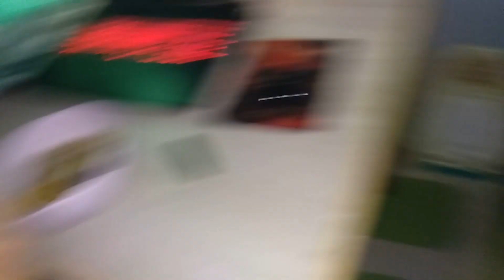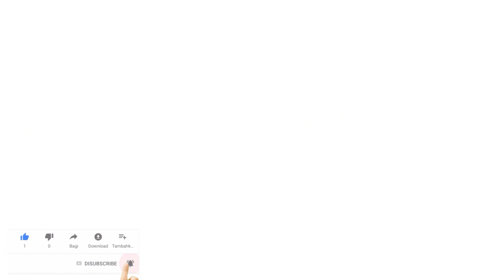Влог 23.04.2020. Обед из ничего. Затем танцы. Нет печенькам.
Завтрак. Зарядка. На обед супизтопора. Загораем у окна. Детитанцуют весело. Сытныйобед. Почему мы сегодня остались без сладкого к чаю? Позднийужин. Детимилоспят.

FamilyBlog - это семейныйканал, на котором мы освещаем нашу веселую жизнь! Также это не скучные буднимамы, где мамавдекрете просто наслаждается своей домашней жизнью.
Мы всей семьей ведем здоровыйобразжизни, вкусно готовимдома ппрецепты, диетическиерецепты и много всего вкусного. Стараемся снимать влогикаждыйдень, где мы веселосдетьми играем, бюджетноеменю, ужиннаскоруюруку, разные интересныепокупки и много интересного.